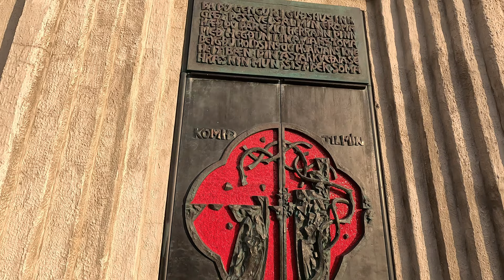Walking Towards Hallgrímskirkja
One of the most bizarre and wonderful pieces of expressionist architecture, the Church of Hallgrímur is the largest church in Iceland. In front of it is a glorious statue of Norse explorer Leif Erikson (being the son of Erik the Red and born in the 10th century), one of Iceland's most famous citizens (although perhaps not currently as famous as Björk).

Despite having a very small population Reykjavik feels like a town where interesting things are always happening. Artists paint the sides of residential houses and shops with startling and beautiful designs. The occasional group of tourists might emerge from a corner and some people have managed to relocate here... People who like the lighter touch and don't mind chilly winters.

The coffee is some of the finest I have tasted. And, because of the freshness of the water, there are no polluting flavours. Jazz plays in many of the coffee shops open in the morning and you are likely to hear English (usually American accented) spoken almost as much as you are likely to hear Icelandic or Danish. Icelandic, itself is a beautiful language which is being preserved by the local people (much as the Welsh people keep their unique language alive in the United Kingdom). Expect to hear many rolling r's. But for some reason, Icelanders just know I am not Icelandic at a glance and immediately switch from their own language to English in shops. The sense of kindness and good humour is notable.

This is the place to go if you like viking movies, books and culture. The whole country is used over and over again in such films. In fact, when driving in the countryside, we stumbled, by accident on a German-made viking film being shot there.

This street leading up to the Hallgrímskirkja is probably one of the more touristy areas in Reykjavik but it is quite light with tourists compared to many Cotswold villages and towns.

Music: 'Sunday', 'Squirm Worm' and 'Walk Through the Park' by Track Tribe